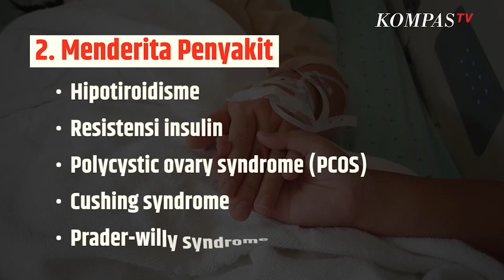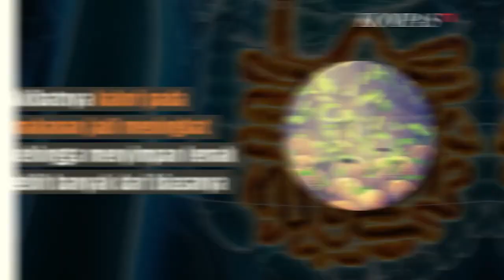Belajar dari Kasus Fajri Pria Obesitas 300 Kg, Rupanya Kita Semua Berpotensi Obesitas?|SINAU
KOMPAS.TV-  Belajar dari kasus Fajri pria obesitas 300 kg, rupanya kita semua berpotensi obesitas?

Diketahui Fajri meninggal karena beragam kompliksasi dan sesak napas. Sebelum meninggal ia 8 bulan hanya bisa beraktivitas di kasurnya saja dan beratnya hampir menyentuh 300 kg.

Apa yang menyebabkan orang bisa kelebihan berat badan?

Menurut WHO,  obesitas adalah penumpukan lemak berlebihan akibat ketidakseimbangan asupan energi (energy intake) dengan energi yang digunakan (energy expenditure) dalam waktu lama.

Tak sedikit orang menganggap obesitas disebabkan oleh gaya hidup.Padahal ada hal lain yang memicu obesitas.

Penyebab Obesitas

1.Lingkungan Sosial

Orang yang kekurangan membeli makanan sehat atau tidak memiliki tempat aman untuk berolahraga risiko obesitasnya meningkat

2.Menderita Penyakit

 Hipotiroidisme Resistensi insulin Polycystic ovary syndrome (PCOS) Cushing syndrome Prader-willy syndrome3.Faktor Psikologis

Tak jarang orang makan banyak karena stres, bosan, atau marah.

4.Kebiasaan Masa Kecil

Bayi yang meminum susu formula berisiko obesitas. Sebab ASI dan Sufor berpengaruh dalam membentuk bakteri di usus.

5.Bakteri di Usus

Bakteri pada orang yang obesitas bekerja lebih cepat. Akibatnya kalori pada makanan jadi meningkat sehingga menyimpan lemak lebih banyak dari biasanya.

Baca Juga Proses Pemakaman Fajri Pria Obesitas 300 Kilogram, Petugas Pakai Forklift hingga Katrol di